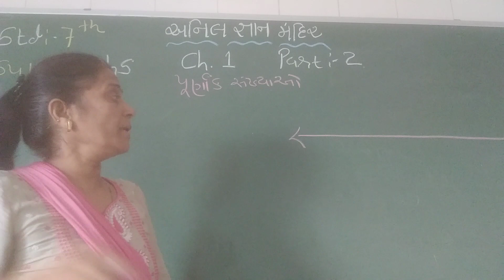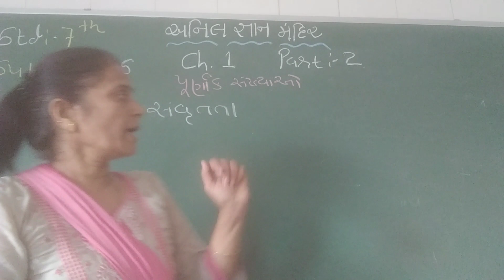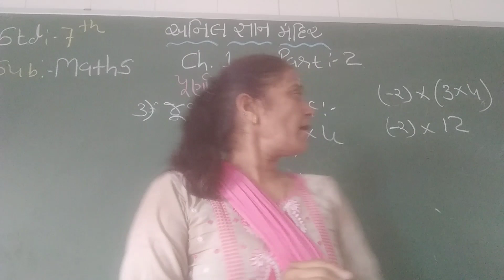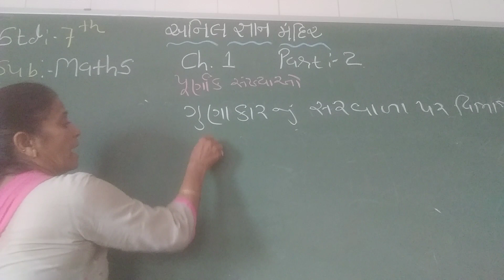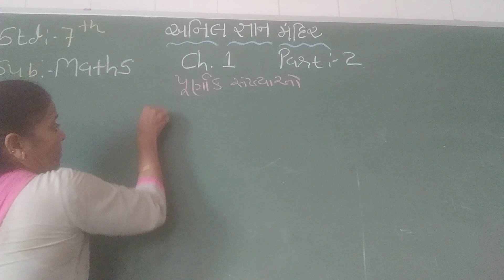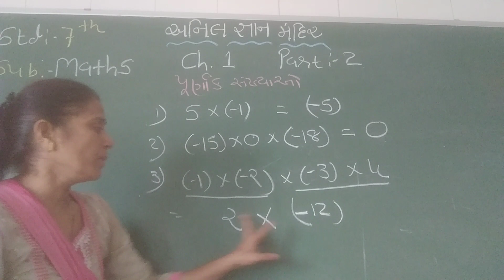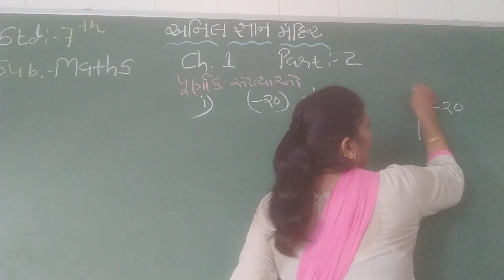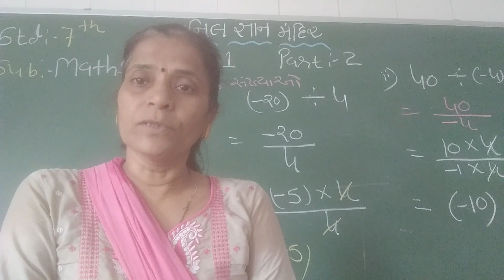STD 7th Maths Chapter1 Part2